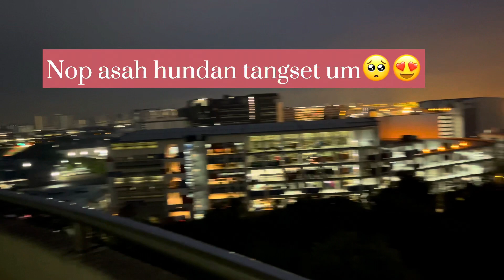SINGAPORE JURONG ISLAND JURONG HILLS NIGHT VIEW